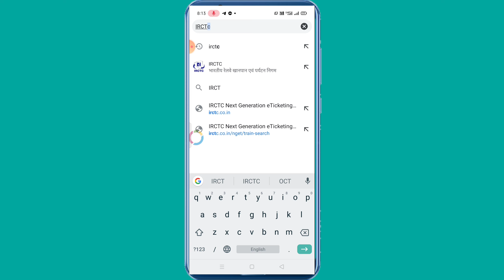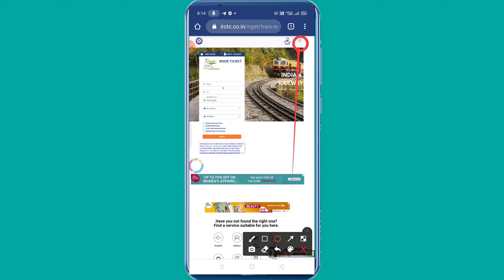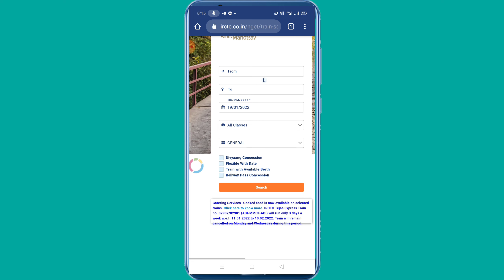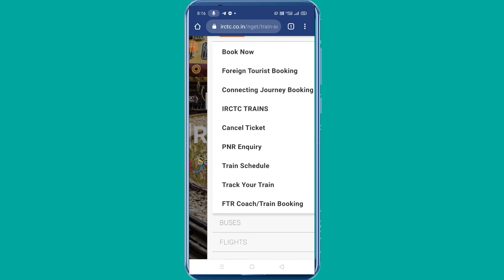IRCTC ticket print kaise kare !! IRCTC ticket PDF download mobile 2022 | e ticket download Kare